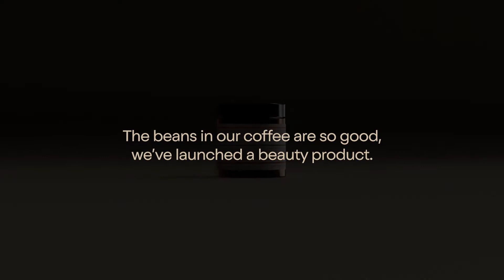7-Eleven - Coffee Scrub